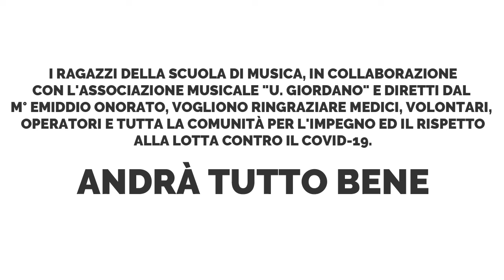INNO DI MAMELI COVID 19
Un’omaggio dai piccoli musicisti per tutti i volontari, medici e collaboratori che stanno lottando per il COVID-19